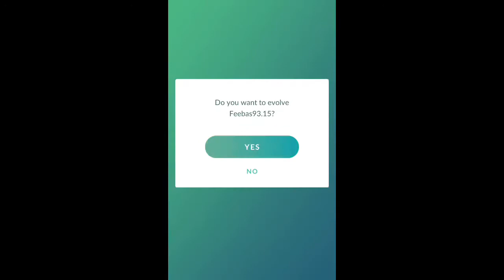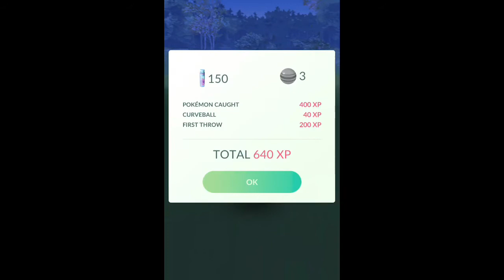New Pokedex PokemonGo Vlog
Alex updates his Pokedex and hatches some 10km eggs, wrapping up this double exp event, and talks about the next event.